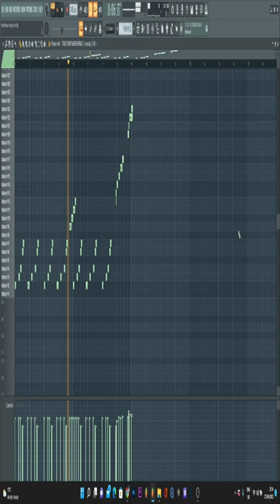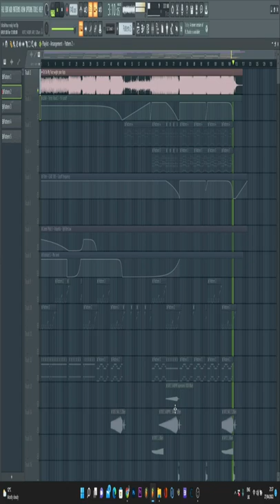Wiggle Your Hips(Tiktok Challenge)